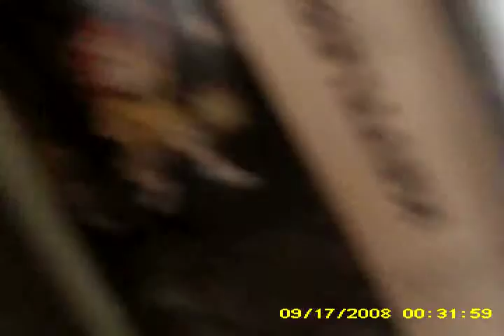kleikamp 14 6 14 kettlerSUNP0006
spycam 13 juni 14